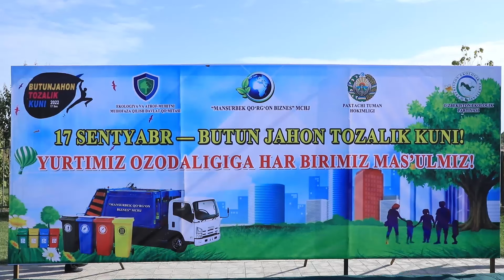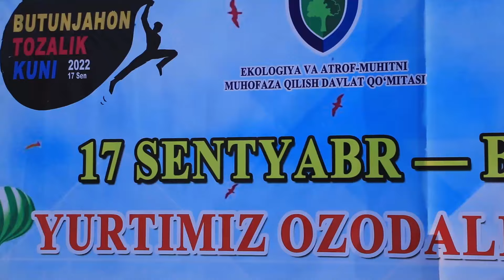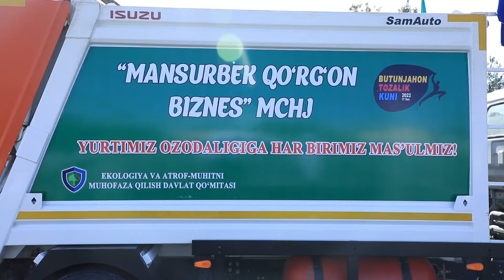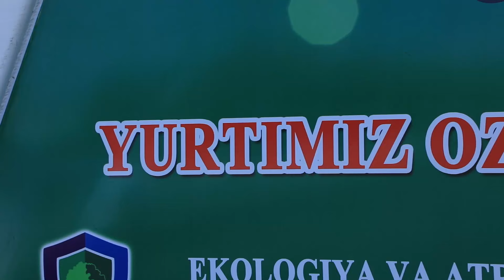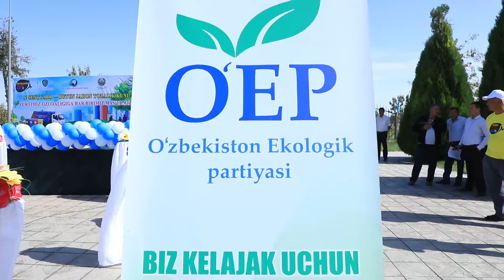WorldCleanUpDayUzb2022 Sentyabr oyining uchinchi shanbasi— Butunjahon tozalik kuni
Sentyabr oyining uchinchi shanbasi— Butunjahon tozalik kuni

Samarqand viloyati hokimligi va viloyat Ekologiya boshqarmasi hamkorligida 17-sentyabr — Butunjahon tozalik kuni munosabati bilan  viloyatning barcha hududlarida aksiyalar tashkil etildi.

Jumladan Paxtach itumanida ham . . .